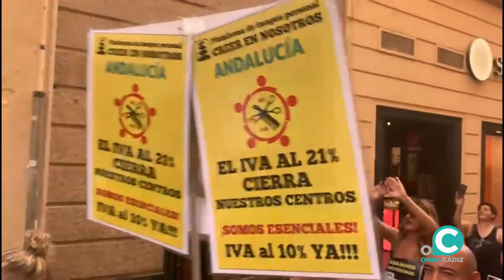Los profesionales de la estética vuelven a protestar para reivindicar el 10% de IVA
Cientos de personas han participado en una manifestación desde Subdelegación